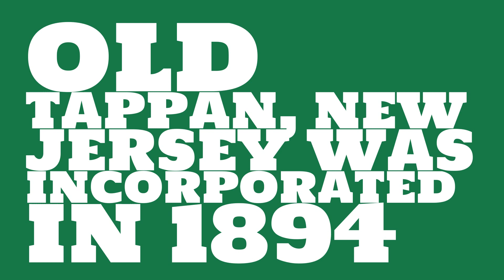When was Old Tappan, New Jersey founded?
When was Old Tappan, New Jersey incorporated? What county is it in?